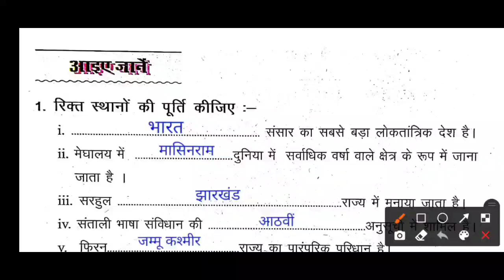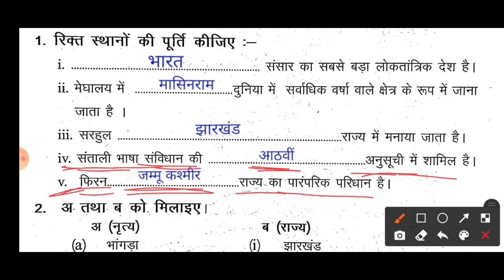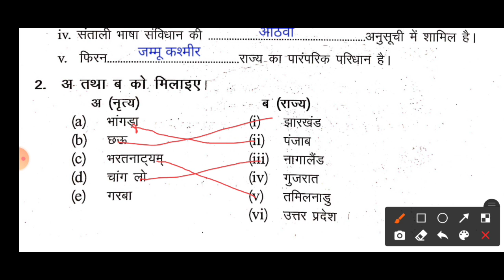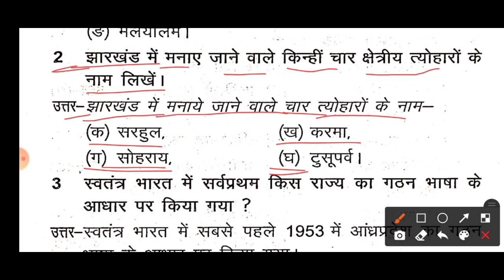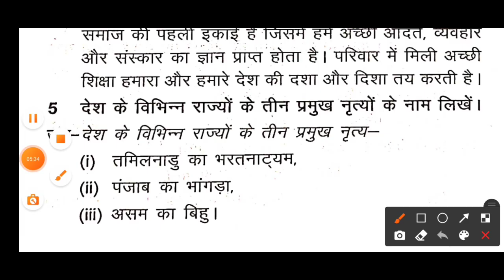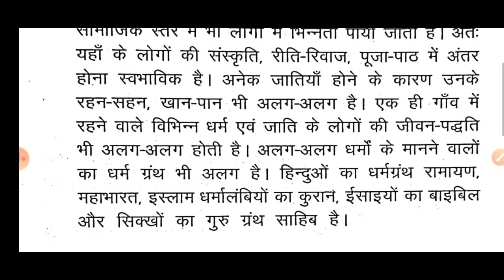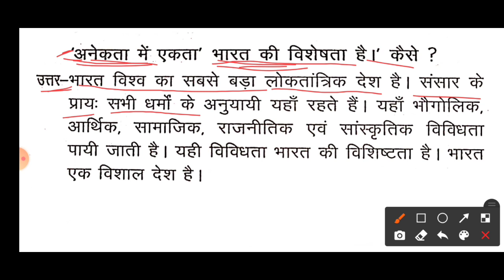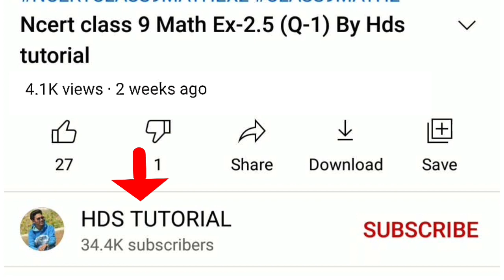Jcert class 6 civics chapter 1 Question answer | hds tutorial class 6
Jcert class 6 civics chapter-1 all question and answer | Jcert class 6 civics by hds tutorial